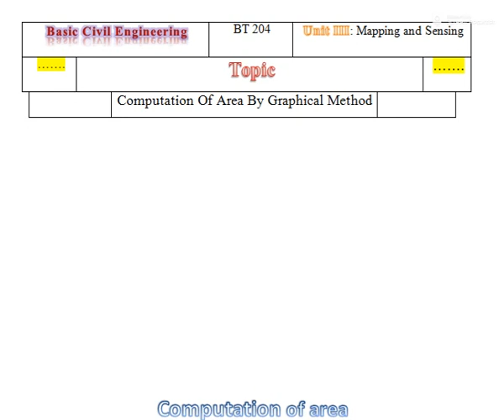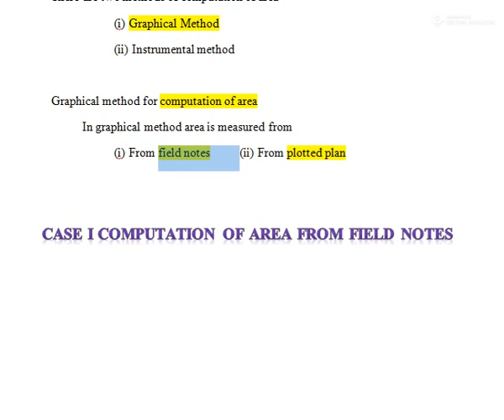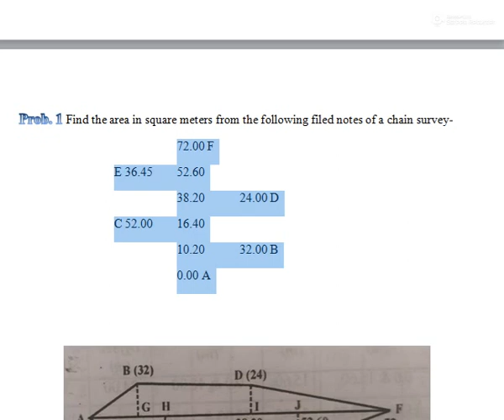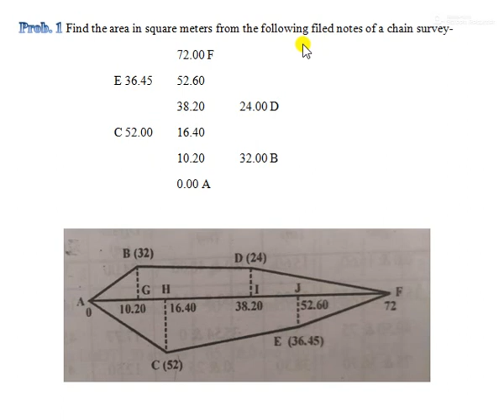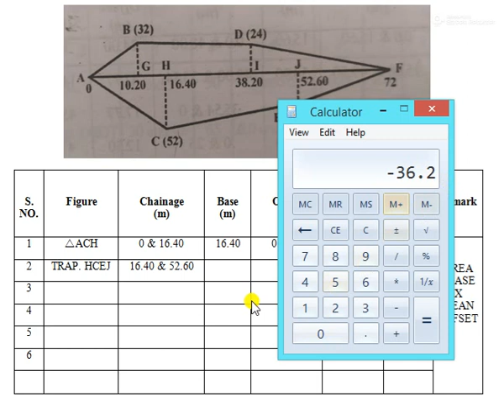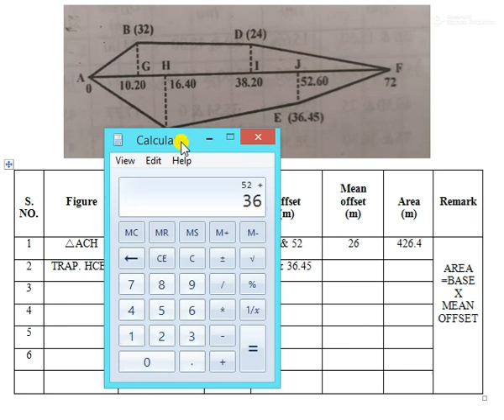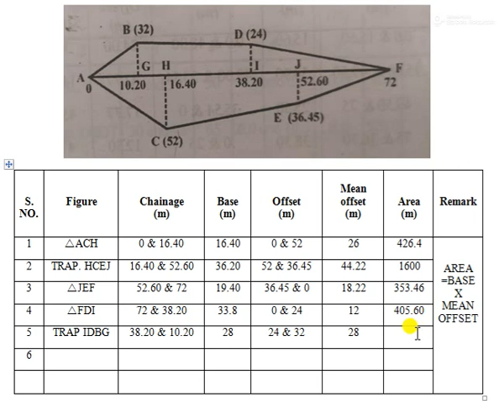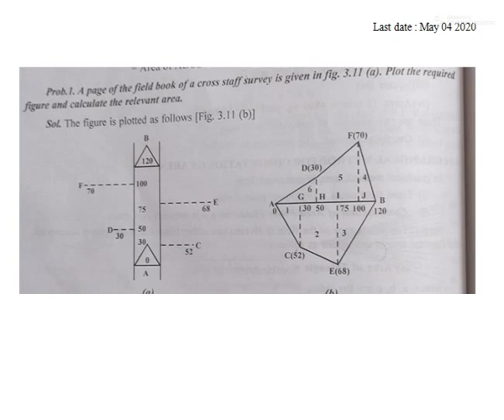Computation of Area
Computation of Area By Graphical Method